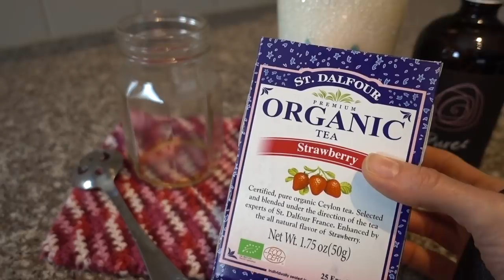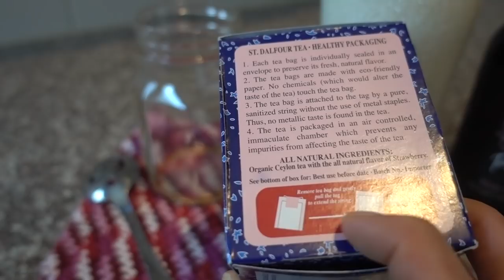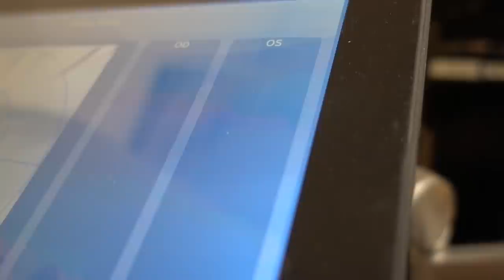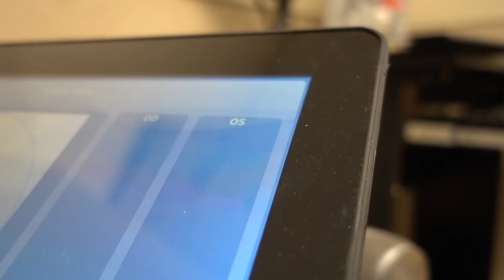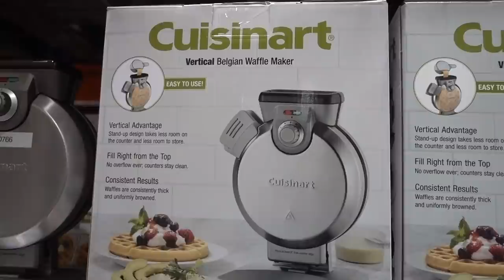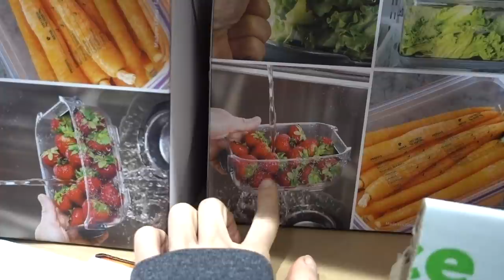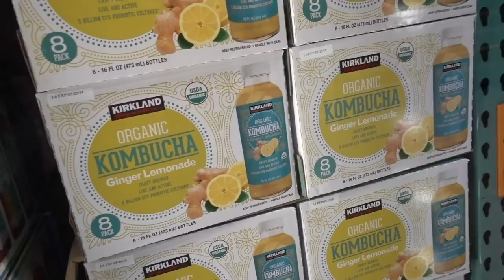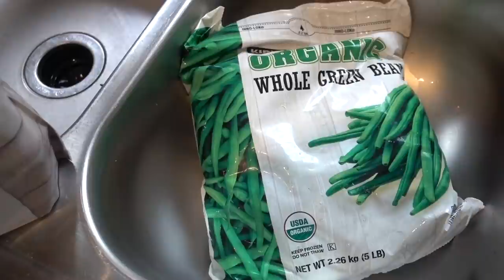VLOG: NEUTROGENA EYE MAKEUP REMOVER LOTION, NEW CONTACTS, GROCERY HAUL| DR DRAY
FIRST IMPRESSION: SKIN CARE FAIL WITH THE NEUTROGENA HYDRATING EYE MAKEUP REMOVER LOTION.  TODAY I GET MY EYES CHECKED, SHOP IN COSTCO,  AND SHARE MY GROCERY HAUL.

EltaMD UV sport
Altruist SPF 30
La Roche Posay Anthelios XL
Mineral oil
Yourgoodskin cleanser

Head band
Laila seamless zip pullover XXS
Dansko shoes
My Totoro socks
UV Face Shield